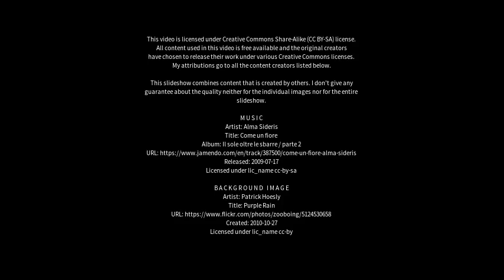Best places to visit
Best places to visit - Taquaritinga do Norte (Brazil) Best places to visit - Slideshows from all over the world - City trips, nature pictures, etc.